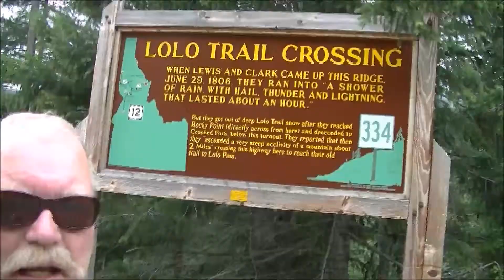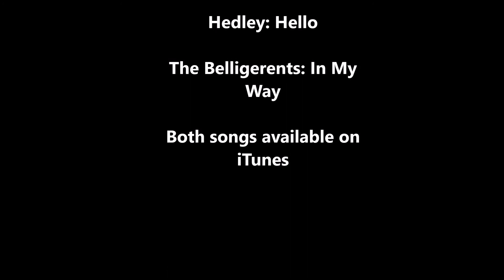Adventures On 2 Wheels Motorcycle Touring & Travel: Idaho's Scenic Lolo Pass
One of the most highly travelled routes by motorcyclists in the Pacific Northwest.